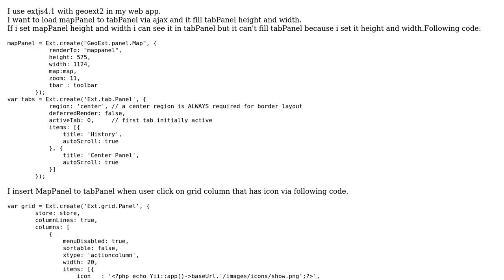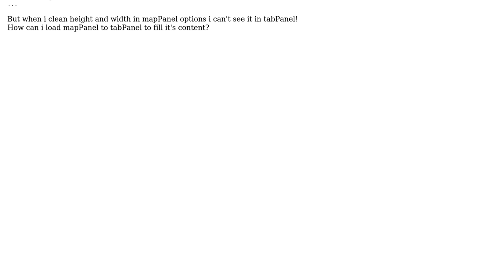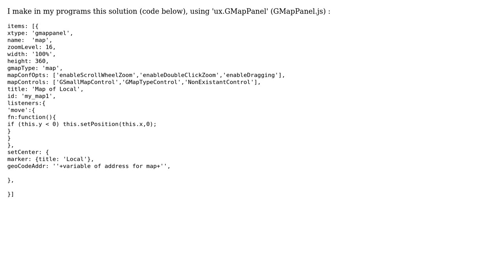GIS: How to load MapPanel to TabPanel?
With thanks & praise to God, and with thanks to the many people who have made this project possible! | Content (except music & images) licensed under CC BY-SA | Music | Images & others | With thanks to user taher user R.K. user Jailson Jan user Aragon and the Stack Exchange Network Trademarks are property of their respective owners. You are responsible for your own actions.